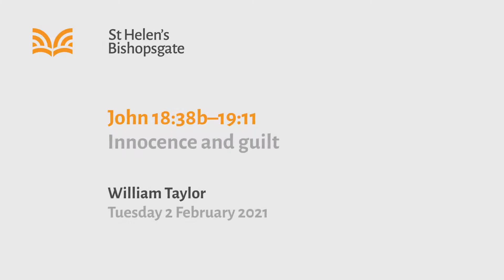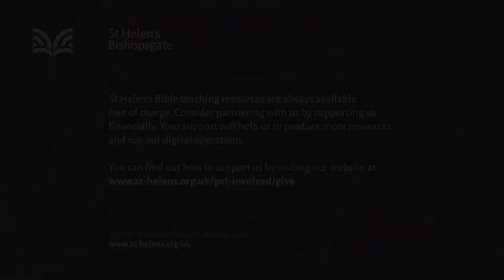John 18:38-19:11 Innocence and guilt (MW21/005)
"Innocence and guilt" - "Behold the man!", says Pilate as he brings out Jesus before the religious leaders and then declares him innocent. Jesus provokes strong and revealing reactions, then and now. His sheer goodness and authority left the religious leaders furious and Pilate fearful. How will we react?

Series title: Life assured
Speaker: William Taylor
Bible passage: John 18:38-19:11